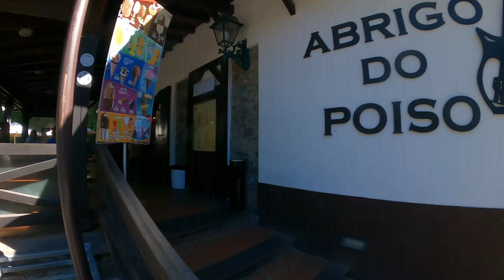ISLA MADEIRA EL MEJOR ENDURO MTB DE EUROPA 😱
PEDIDOS EQUIPACIONES  DE ROPA MTB POR WHATSAPP EN EL 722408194
TODOS LOS MODELOS EN INSTAGRAM @runride_

BROTHER BIKERS pincha aquí para ver toda la información del taller de Damian

SI ESTAS INTERESAD@ EN ALGÚN PRODUCTO
👇🏽          CONTACTA CON SECTOR CICLISMO
MI EQUIPACIÓN
PANTALONES Y CAMISETAS MTB : RUNRIDER
CASCO : BELL SUPER AIR R
GAFAS : POWER RACE DOMINATOR
PANTALLA : SMITH FUEL V.1
GUANTES : FIVE XR-PRO
ZAPATILLAS : RIDE CONCEPTS HELLION CLIP
RIÑONERA : COLUMBUS HYDRA HIP BELT
RODILLERAS : DAINESE TRAIL SKINS AIR
CALCETINES : DAINESE HGR

@Cecilia sopeña espa
@Ebike Guadarrama